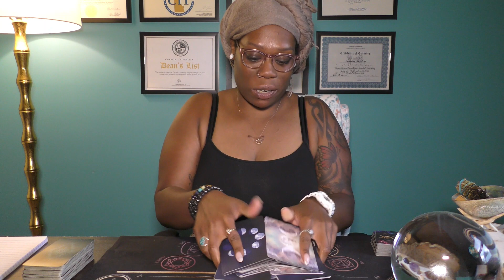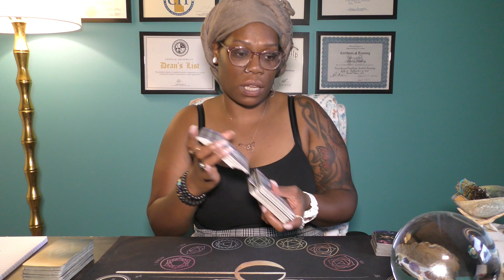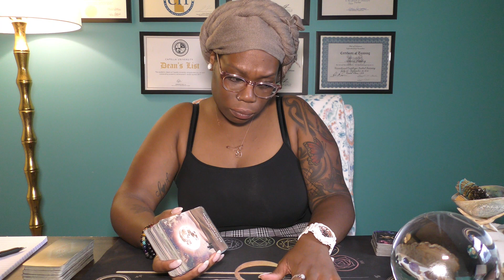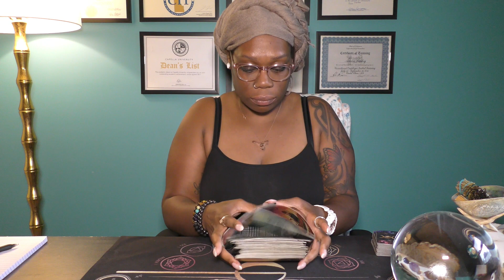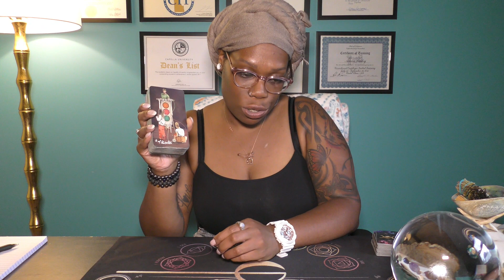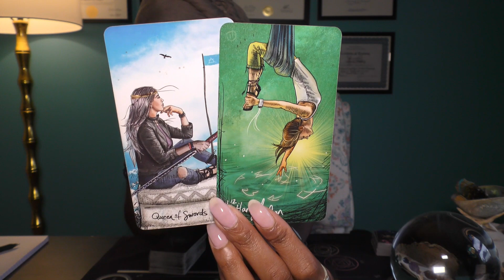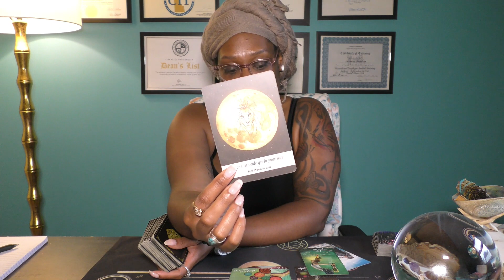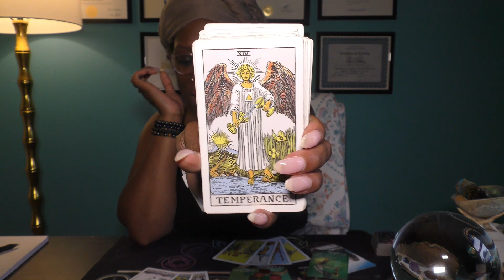♐️Sagittarius | Create The Happiness With Gratitude; Memory Loss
Welcome!

I am a Graduate Clinical Mental Health Counseling Intern. With a focus on the subconscious and the spiritual self, my goal is to help you see yourself through the eyes of the Universe.

BOOK A PRIVATE SESSION FOR SPIRITUAL GUIDANCE AND PERSONAL WISDOM.

Much love,
-Amira